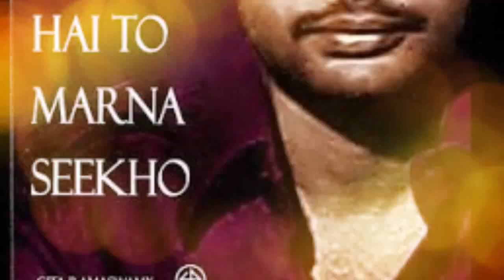George Reddy Movie Review in Telugu Rating | Genuine Review | Twitter Public Talk jarge reddy movie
please watch George Reddy Movie Review in Telugu Rating | Genuine Review | Twitter Public Talk jarge reddy movie